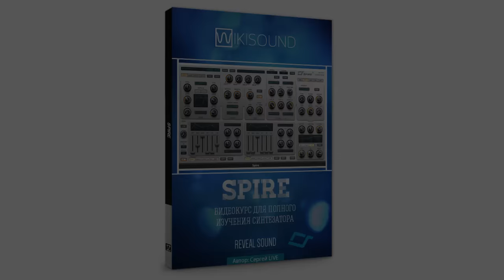Spire руководство по полному изучению синтезатора